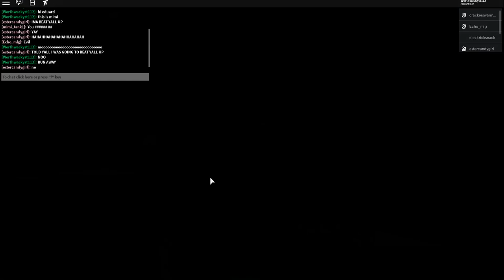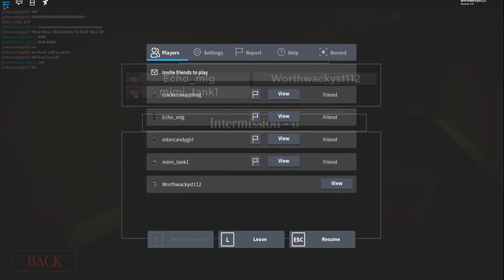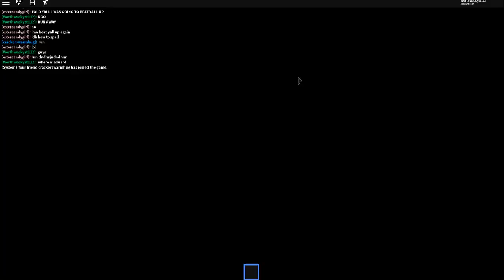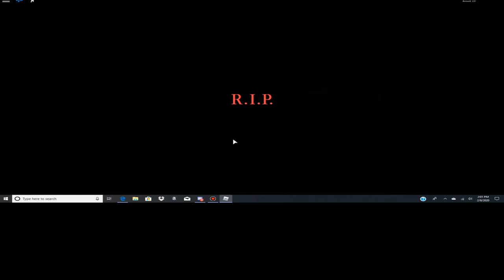PEPPA PIG NOO/ Survive the killer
I was playing with crackerswarmhug, estercandygirl, mimi_tank1, and Echo_mlg shoutout to them
Piggy is kind of like granny but with the pigs find all the keys and escape.
Survive the killer is a game where you have to hide from the monster and escape when the doors open